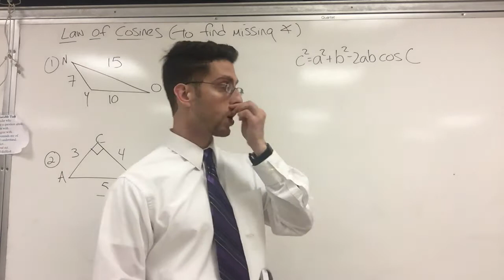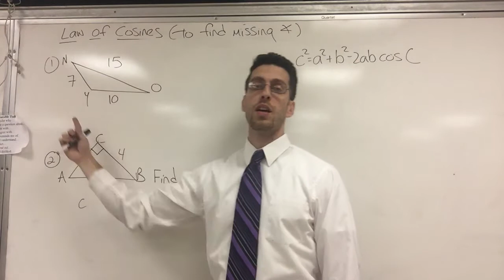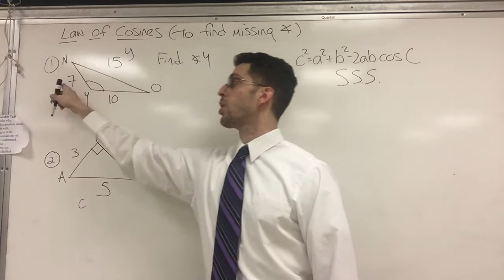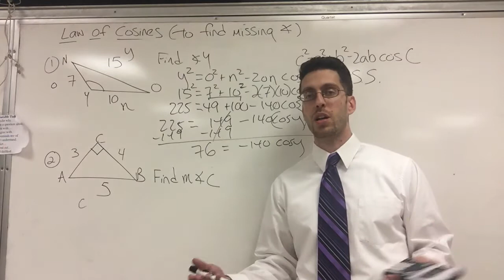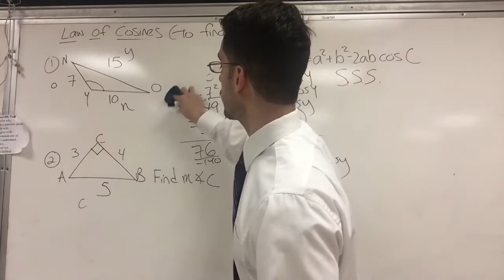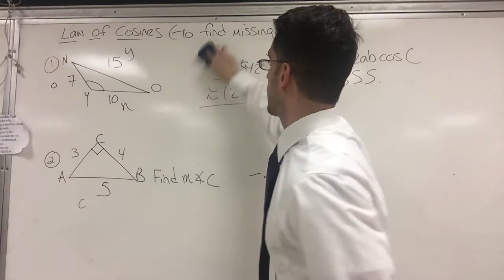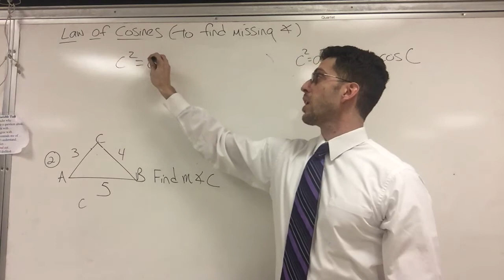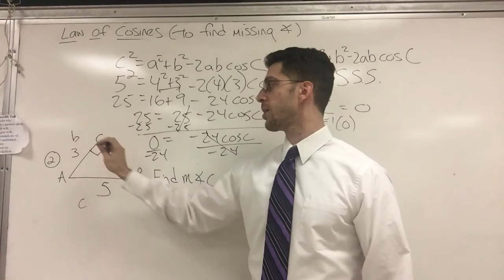Professor Noy Law of Cosines to find missing angles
This works when you are given 3 sides of a triangle and you need to find any one of the angles. Remember to start the formula with the side opposite the angle you are solving for.